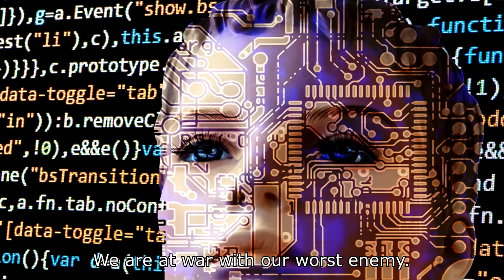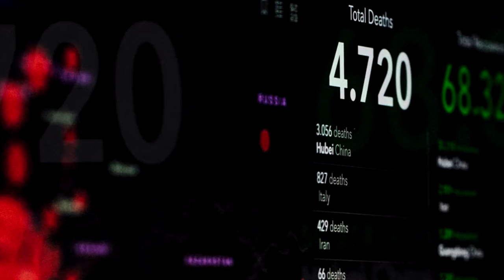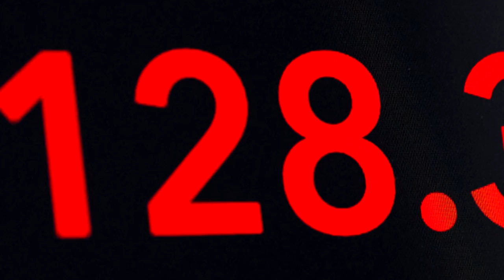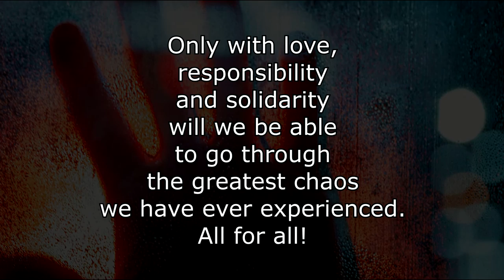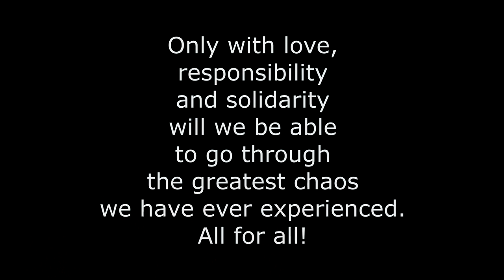Paulo Rangel - Merciless Enemy (Official Music Video)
We are at war with our worst enemy. An alien who has lived in our world for millions of years. Now, to survive, it must destroy us. But this ruthless evil could not count on human intelligence to defend the life. It only remains to be seen if we will know how to use it before it is too late ...

This song is the result of an experience never lived by me. An unexplored world, where, with little experience, but with a lot of determination, I explore the vast universe of electronic music: elements of hip-hop, techno and trap, with the right to a lot of "guitar shredding", of course! Turn up the sound and have a nice trip!

My inspiration has a powerful name: Diana, my daughter, who brought the idea for me to immerse myself in this project. Thank you Princess.

Only with love, responsibility and solidarity will we be able to go through the greatest chaos we have ever experienced. All for all!

If you liked it, share it !! Mark the friends who will like it too! \m/

Images of:
Bruna Tovar Faro, Geralt - 9301, Josh Hill and Markus Spiske.

Produced with:
Groovepad, Ibanez GRG270, Strinberg 5S, Daddario strings, Dunlop picks, GuitarRig, Intel Celeron, M-Audio and Cakewalk Sonar.

Produced by DVRStudio Rio de Janeiro, march 2020.

Estamos em guerra contra nosso pior inimigo. Um alienígena que vive em nosso mundo há milhões de anos. Agora, para sobreviver, ele precisa nos destruir. Mas este mal não poderia contar com a inteligência humana para defender a vida. Só resta saber se saberemos usá-la antes que seja tarde demais...

Esta música é fruto de uma experiência jamais vivida por mim. Um mundo inexplorado, onde, com pouca experiência, mas com muita determinação, exploro o vasto universo da música eletrônica: elementos de hip-hop, techno e trap, com direito a muita "guitarrice", claro! Aumente o som e boa viagem!

Minha inspiração tem um nome poderoso: Diana, minha filha, que trouxe a ideia para que eu mergulhasse com tudo neste projeto. Obrigado, Princesa.

Apenas com amor, responsabilidade e solidariedade conseguiremos passar pelo maior caos que já vivenciamos. Todos por todos!

Se curtiu, compartilhe!! Marque os amigos que vão curtir também! \m/

Produção DVRStudio Rio de Janeiro,  20 a 25 de março de 2020.